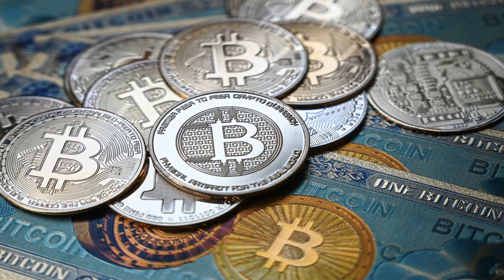比特币弥勒真言